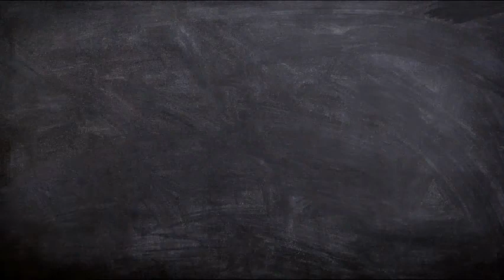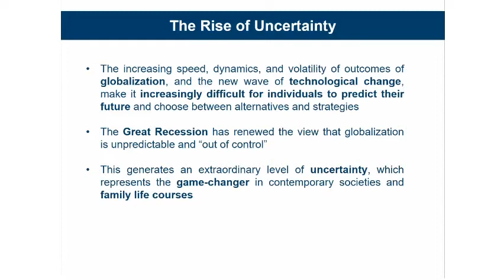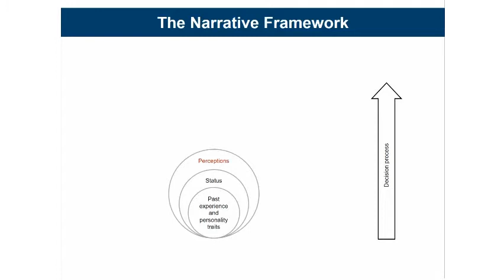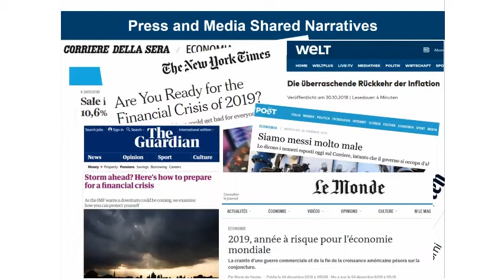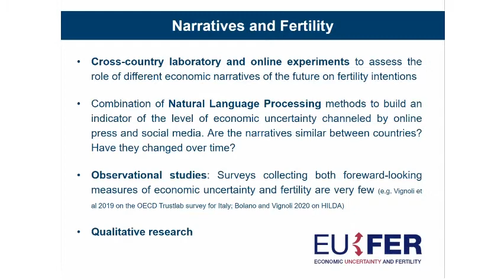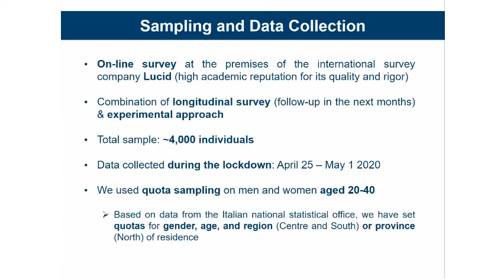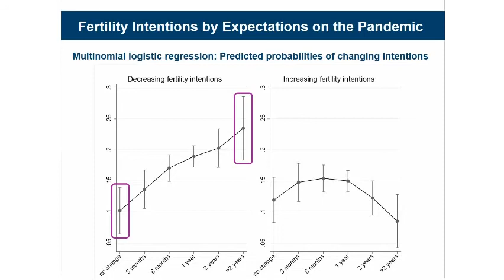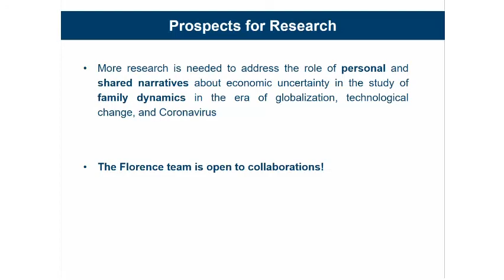Narratives of the future shape of fertility in uncertain times. Evidence from the COVID-19 pandemic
Speaker:
Daniele Vignoli, University of Florence
The sociological and demographic literatures have widely demonstrated that fertility decisions are constrained by individuals’ previous life experiences and socioeconomic status – the “shadow of the past”. However, rising uncertainty in contemporary societies necessitates an analytical framework that acknowledges the influence of the future in the fertility decision-making process. Based on the Narrative Framework, we argue that personal narratives of the future, and their constitutive elements of expectations and imaginaries – the “shadow of the future” – represent crucial drivers of fertility intentions under conditions of uncertainty. Our arguments are tested empirically by exploiting the exogenous uncertainty shock provided by the COVID-19 pandemic, and unique data we collected during the Italian lockdown. Results suggest that, because of COVID-induced uncertainty, subjective perceptions and personal narratives of the future – also shaped by media shared narratives – gain the upper hand over the shadow of the past in influencing fertility intentions. In addition, we provide evidence of a causal impact of shared narratives of the future on fertility intentions through an online experiment simulating a “real” exposition of the respondents to a new media narrative on the expected length of the emergency.

This seminar series is a part of POLISH RETURNS 2019 PROJECT, financed National Agency for Academic Exchange.